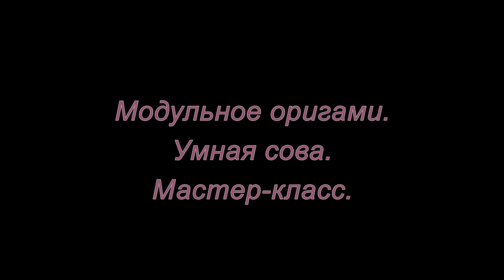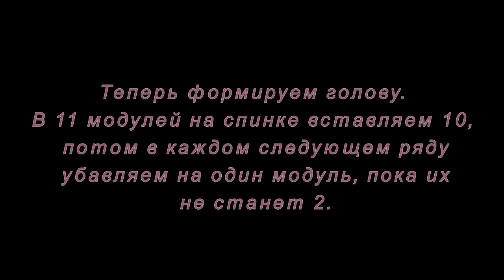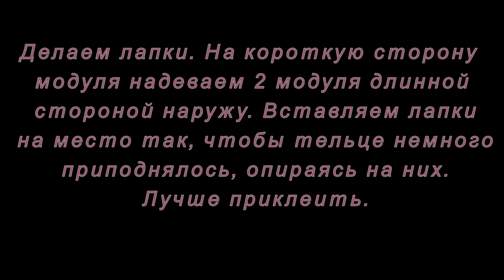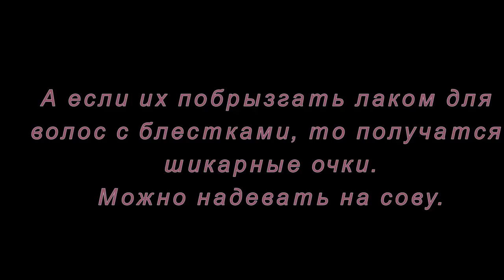Модульное оригами. Умная сова. Мастер-класс.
Как сделать сову из модулей оригами смотрите в этом мастер-классе.